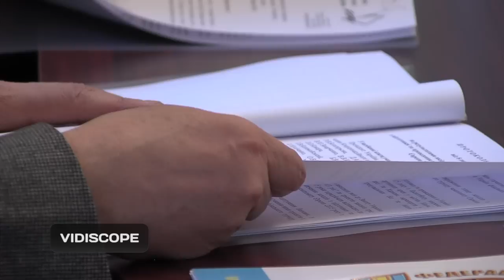Засідання Президії ФБУ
This video is about fbu_20130311_prezydiya